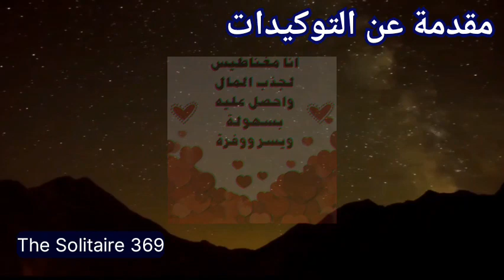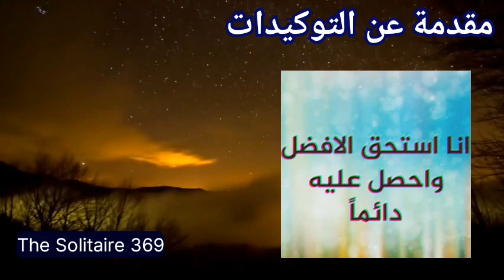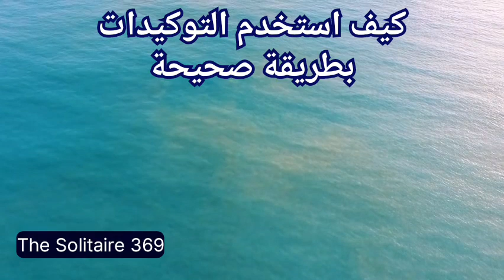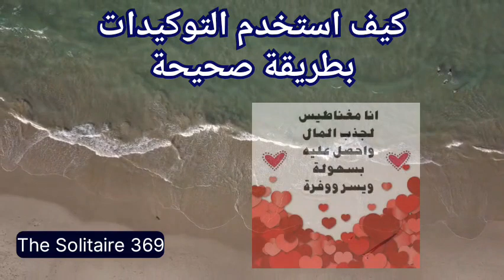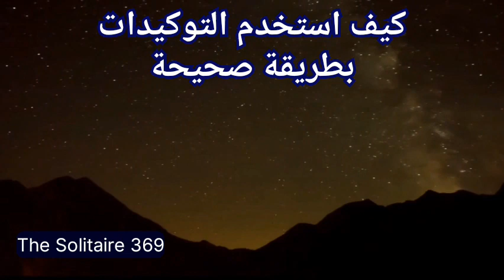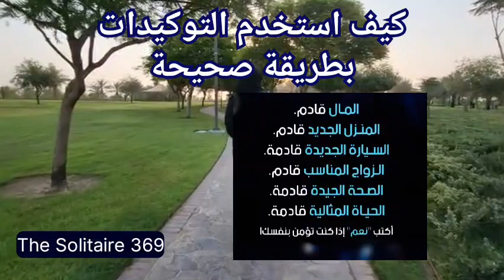أسرار التوكيدات لبرمجة العقل الباطن وتحقيق ما تريد و بدقه (علاج التردد في اتخاذ القرارات) 🌹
التوكيدات وكيفية استخدامها بشكل صحيح وإجابة لأسئلة المتابعين